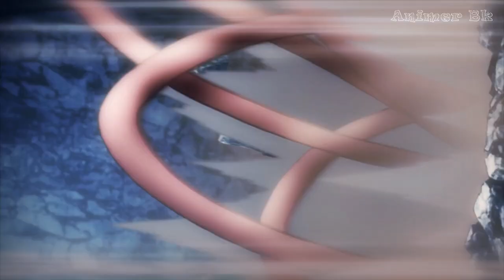Black Clover「AMV」Stria - Alive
hi guys , Here's a new AMV ( Black Clover ) from me, hope you guys enjoy this one :D

✨️ ءءءءءءءءءءءءءءءءءءءءءءءءءءءء    🎬Anime   ءءءءءءءءءءءءءءءءءءءءءءءءءءءءءء ✨️
► Anime: Burakku Kurōbā /Black Clover/ブラッククローバー
Yami & Asta Vs. Dante - Black Clover「AMV」 ALIVE
Black Bull vs Dark Triad

 ✨️ ءءءءءءءءءءءءءءءءءءءءءءءءءءء   ✨️✨️ ءءءءءءءءءءءءءءءءءءءءءءءءءءءءءء ✨️